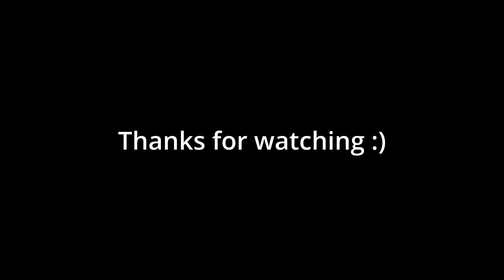The NEW TR-76 GIEST is sooo BROKEN ! | The TAQ 56 killer ☠️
Whats up my fellow NPCs welcome to the video. In this video i tried the new TR 76 Giest and i think it is my new favorite AR. I made some Taq 56 abusers very angry.